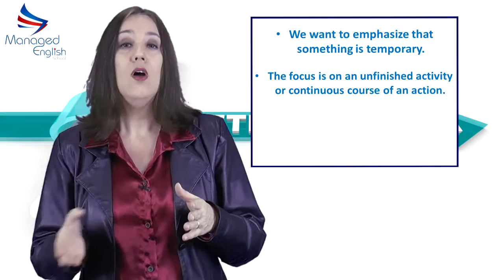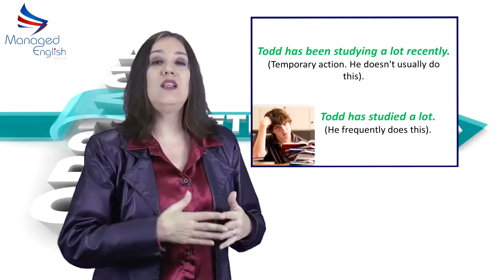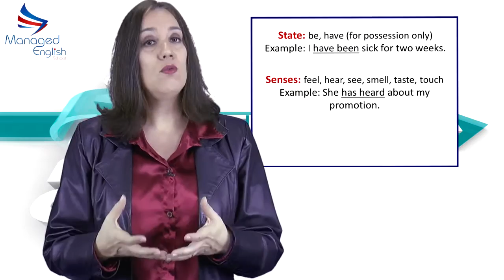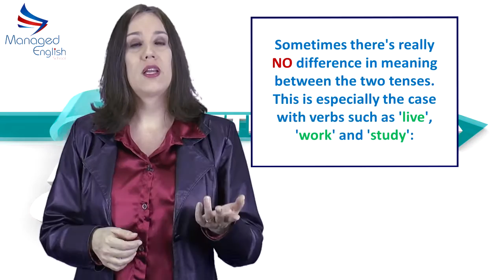Aula do Mini Curso Present Perfect Simple & Continuous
Na aula de hoje do Mini Curso de Inglês que cobre os Tempos Verbais, veremos as diferenças entre Present Perfect Simple e Continuous (Presente Perfeito Simples e Contínuo). Veja explicação, exemplos e ilustrações que a professora Vania oferece para tornar o aprendizado mais fácil de entender e memorizar.
Assista os vídeos de Vania Below e Steve Below e entenda tudo de maneira bem simples.
Aumente suas chances de falar inglês fluente recebendo nosso E-Book /Áudio Book Grátis. É só inscrever-se
Managed English é a maneira mais fácil de fazer um curso, cursinho ou intensivão de inglês, cheio de dicas, no conforto da sua casa, e grátis!